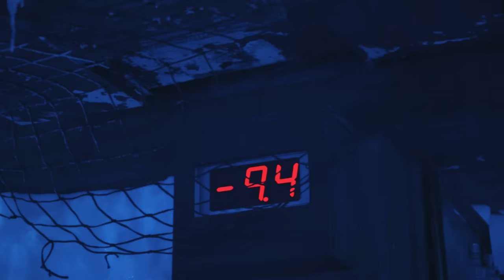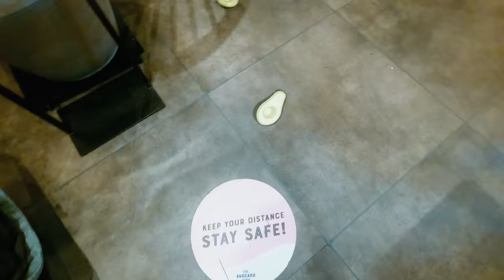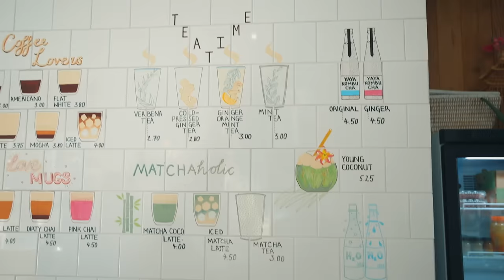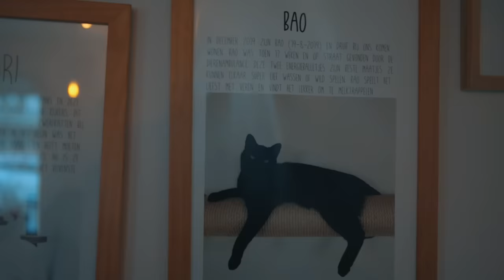DÜNYA'NIN EN İLGİNÇ KAFELERİ! "AMSTERDAM" ( Buzdan Kafe, Avokado Kafe, Kedi Kafe…)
Farklı ülkelerdeki ilginç konsept cafeleri ziyaret ettiğimiz bu serimizin bu bölümünde Amsterdam'a gidiyoruz ve birbirinden ilginç yerleri keşfediyoruz. Umarım izlerken eğlenirsiniz.